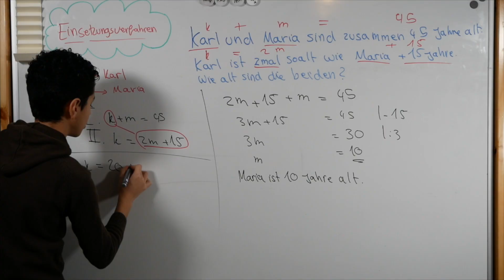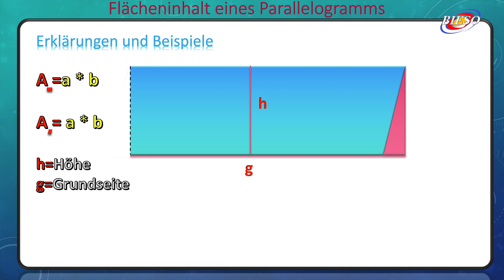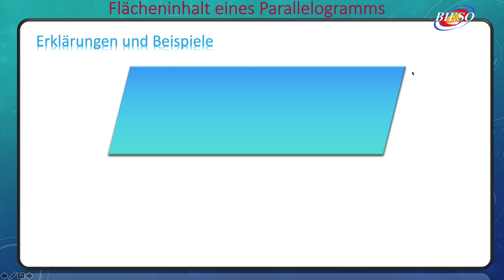Flächeninhalt eines Parallelogramms berechnen/warum ist die Formel so?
الشمس ـ المجموعة الشمسية ـ الضوءـ ـ الحقل المغناطيسي ـ المجرة ـ الكون  /Deutsch/das Magnetfeld/ das Licht/ der Sonnensystem/ Galaxy / das Universumlles neue alles nützliche und
Allgemeine Informationen, Informationen über Physik, Weltall, Technische Informationen und Technologie

/ كل جديد ومفيد وممتع  ـ الكون ـ الفيزياء  ـ معلومات عامة علوم
وتكنولوجيا